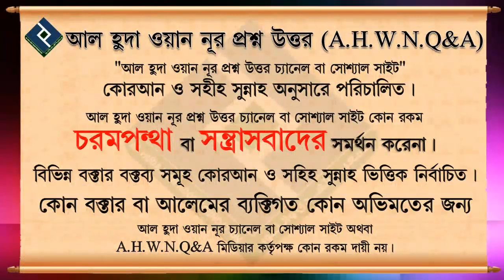গাইরুল্লাহ মানে কী┇৪৭ নং┇শায়েখ আব্দুল আল বাকী